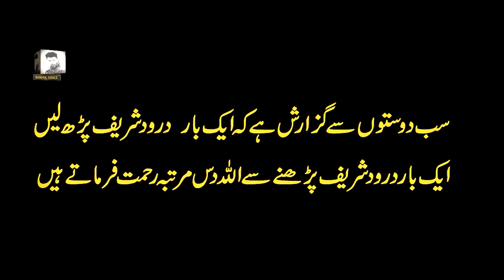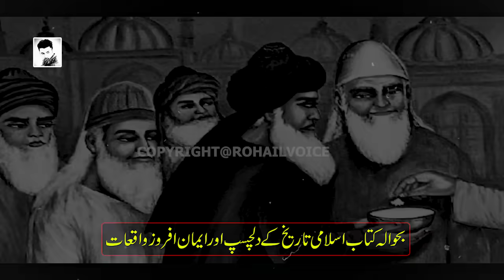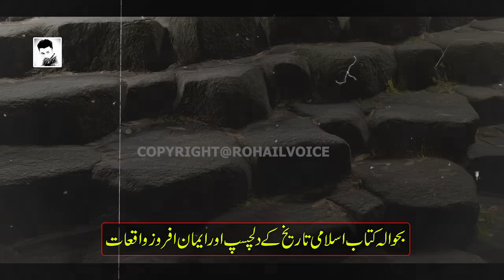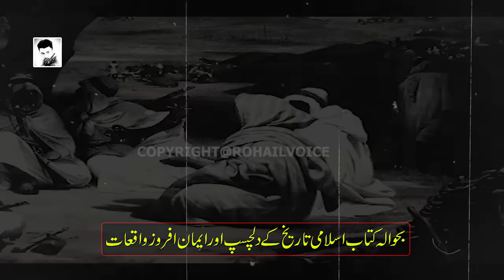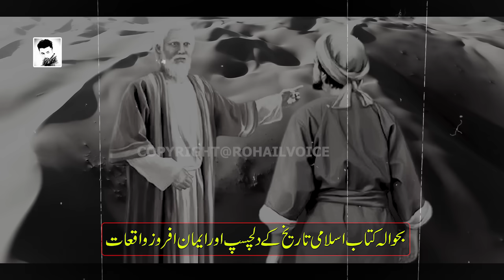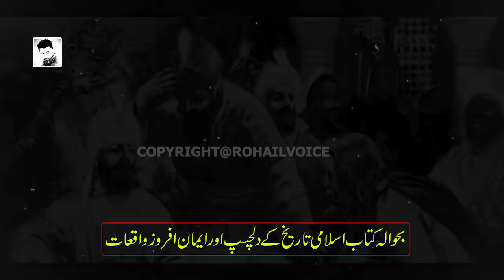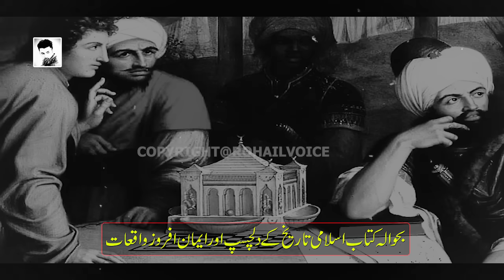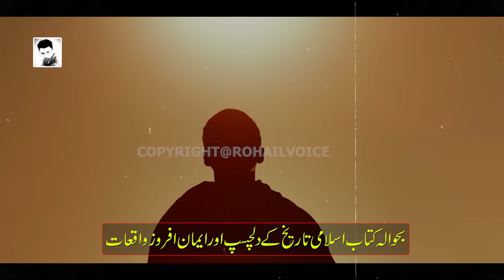Allah par Bharosay Ki Kahani | Khalifa Haroon Rasheed aur Rohani Buzarg | Rohail Voice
khalifa Haroon Rasheed ke daur main aik buzarg thy inky bare main Khalifa ko btaya gya ke wo...